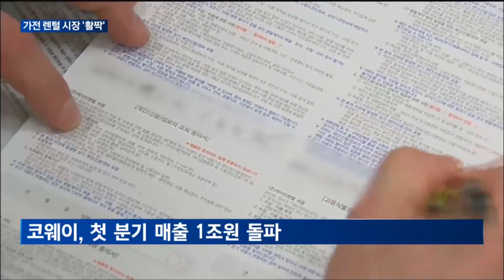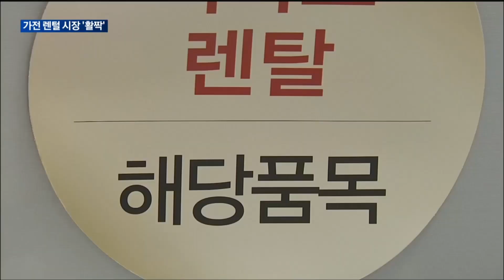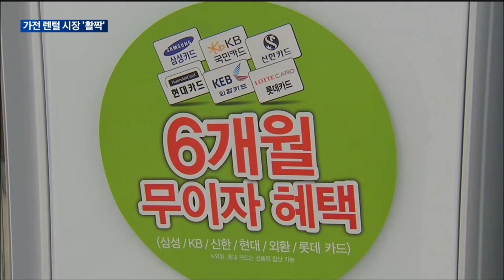[매일경제TV 뉴스] 가전 렌털 시장 활짝…코웨이·SK매직 특수 누린다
글로벌 경기 불황으로 가전제품 소비가 줄어든 와중에도 호황인 시장이 있습니다.

목돈을 들이지 않고도 새 가전제품을 쓸 수 있는 '렌털' 시장인데요.

시장 규모가 커지면서 기업들의 관심도 높아지고 있습니다.